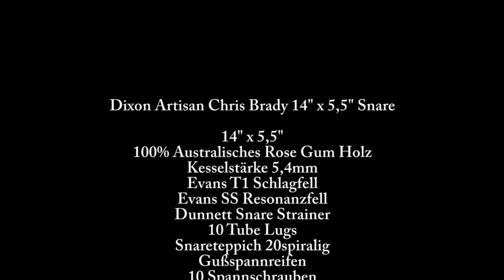Dixon Artisan Chris Brady 14" x 5,5" Snare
Konfiguration:
14" x 5,5"
100% Australisches Rose Gum Holz
Kesselstärke 5,4mm
Evans T1 Schlagfell
Evans SS Resonanzfell
Dunnett Snare Strainer
10 Tube Lugs
Snareteppich 20spiralig
Gußspannreifen
10 Spannschrauben
Farbe: Bronze Glass